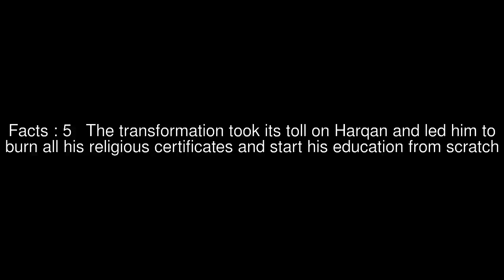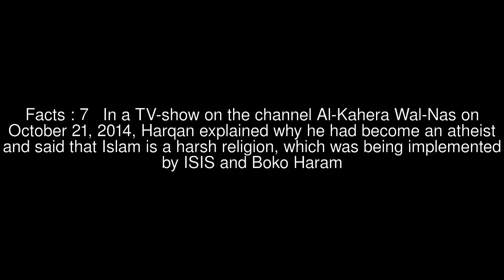Ahmed Harqan Top #8 Facts